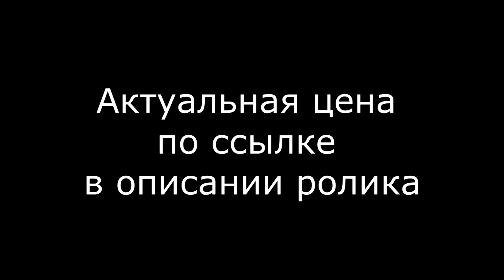Гамаши Quechua Forclaz 50 Декатлон с мембраной: полезно для похода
Гамаши с мембраной в походе обеспечивают дополнительную защиту от снега и воды - как от дождя так и от мокрой травы веток.
Модель Forclaz 50 от Quechua Декатлон снабжена молнией и крючком для крепления к шнуркам треккингровых ботинок. Детали и актуальная цена по ссылке: ссылка удалена